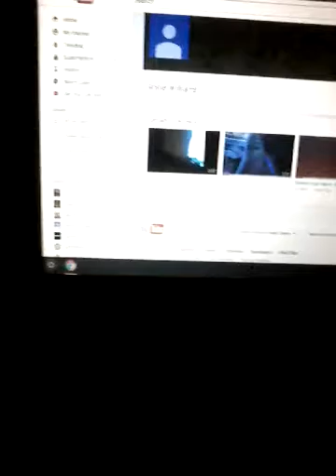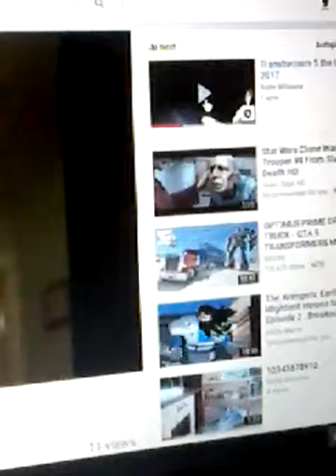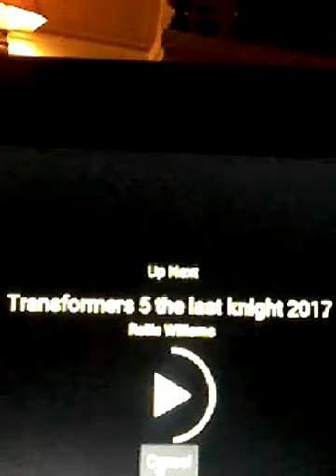RoLLIE WILLIAMS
Rollie